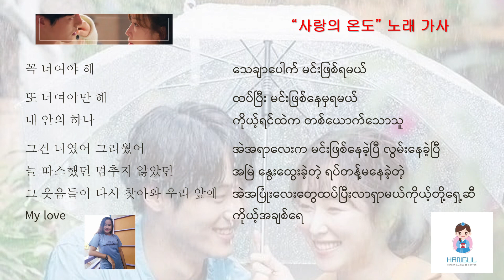“사랑의 온도” 노래 가사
If you want to buy 2021 Hangul Grammars Book, click details information on the following link 👇